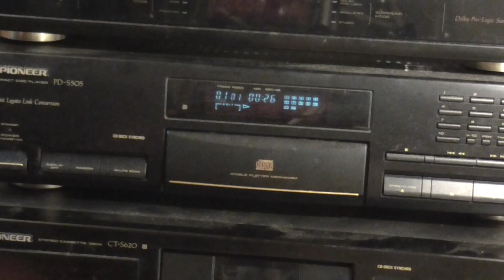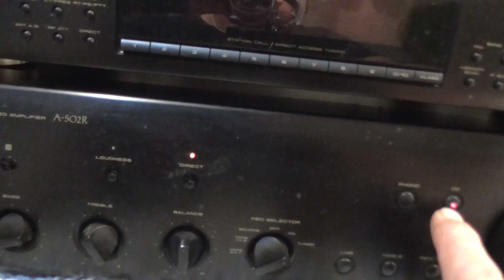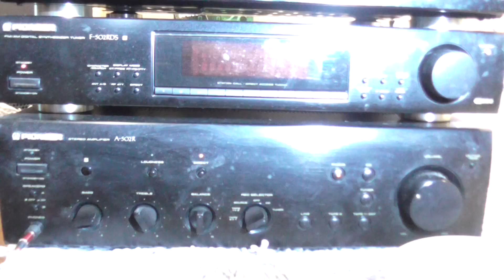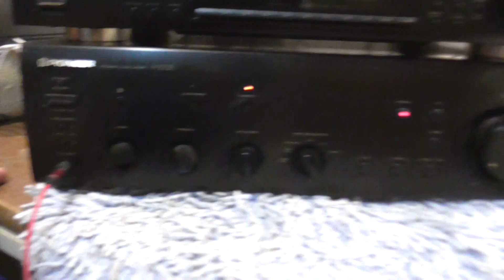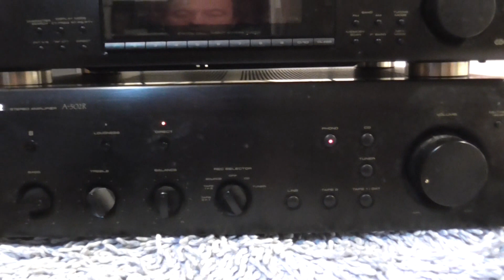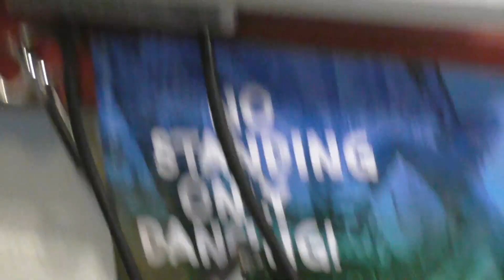Находки на электросвалке 48,возвращение пионеров